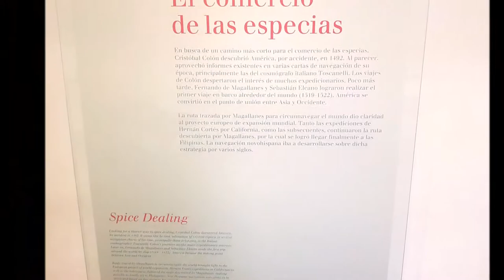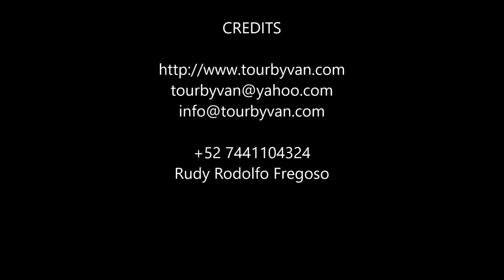Historical & Witchcraft Municipal Market and Coyuca Lagoon Tours by Rudy Fregoso TourByvan Acapulco